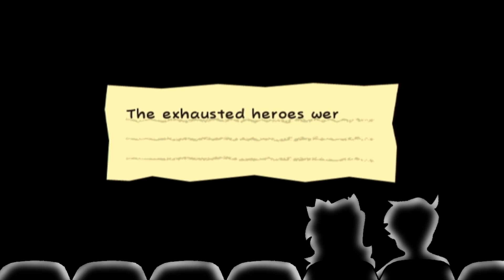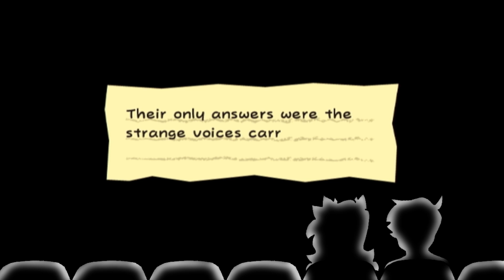The Stupidest Death Super Paper Mario | Part 30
I feel like this is very on-brand of me...

COMMISSION ME! (Art and voice acting):
Hey! I'm trying to raise money for college (and also a car that isn't as crappy as my current car) and commissioning me for voice acting and art would really help me out!
Fiverr: wolfintheforest